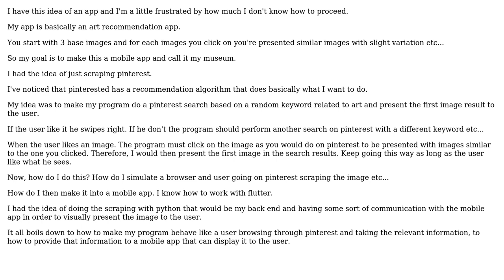How can I webscrap images from pinterest and use them in a mobile app?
With thanks & praise to God, and with thanks to the many people who have made this project possible! You are responsible for your own actions.